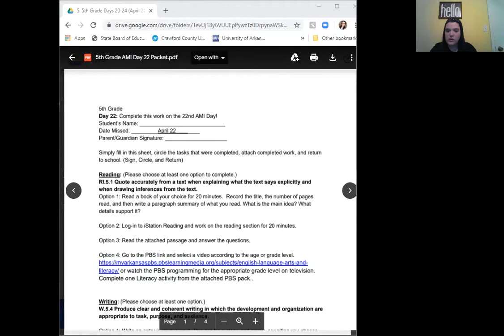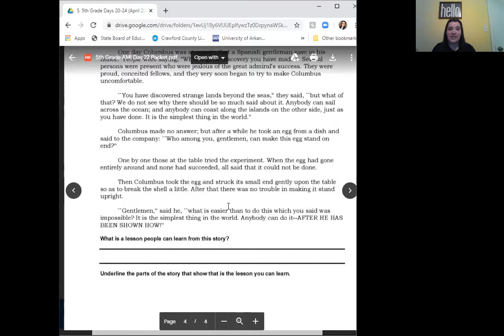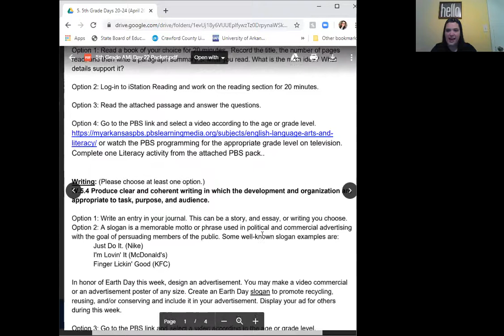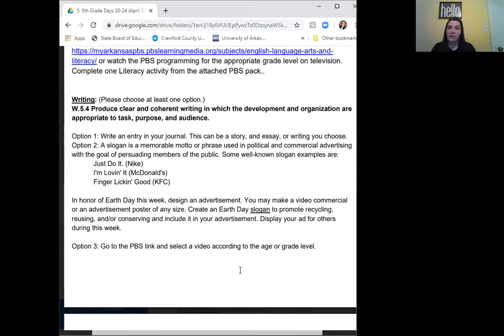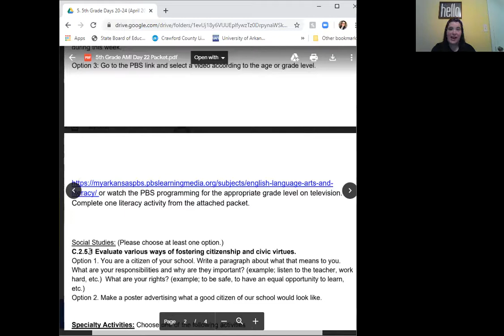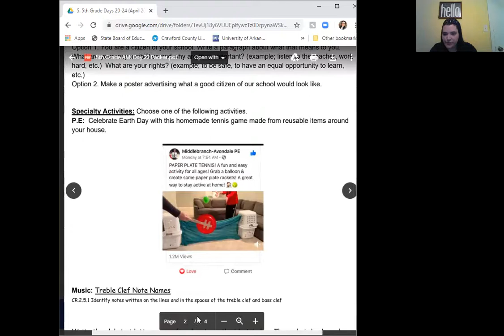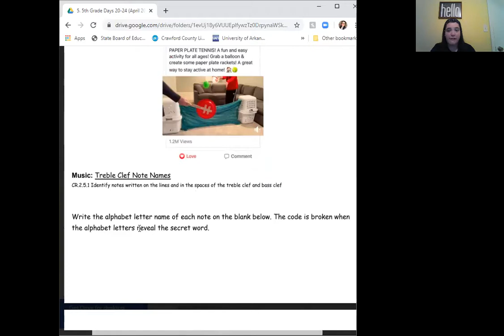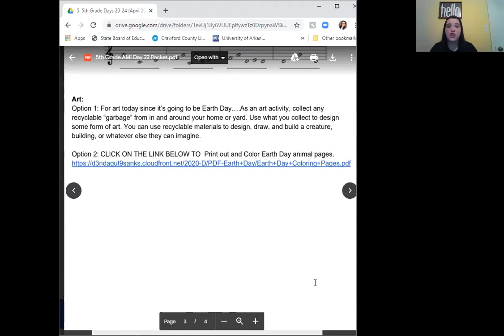AMI DAY 22 with Ms. McGee!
Video instructions for AMI Day 22 work on April 22, 2020.